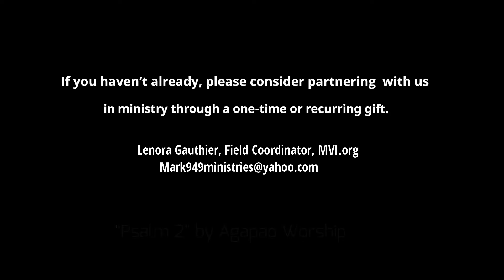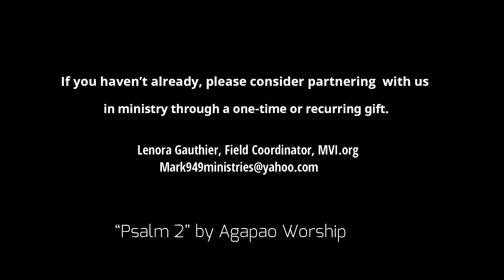bible school building